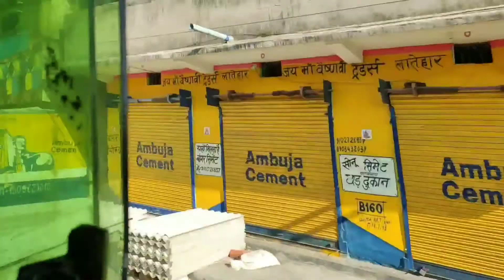🚍🚌छत्तीसगढ़ से झारखंड आने की खुशी //ch se Jharkhand ka journey// Nagpuri vlog / Yo yo sunil kujur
छत्तीसगढ़ से झारखंड आने की खुशी //ch se Jharkhand ka journey// Nagpuri vlog

Nagpuri vlog
Hindi vlog
Happy journey 🚍🚍🚍

Yo yo sunil kujur